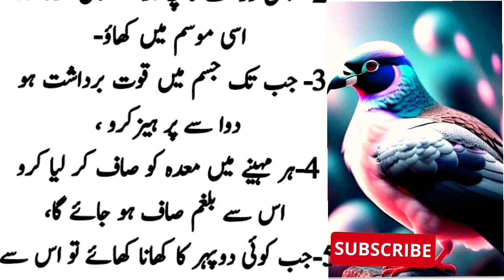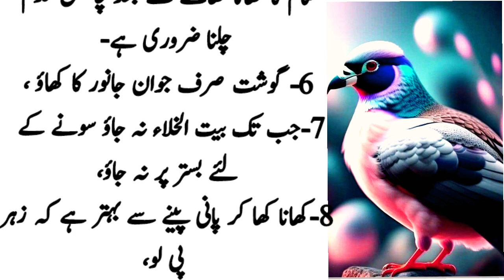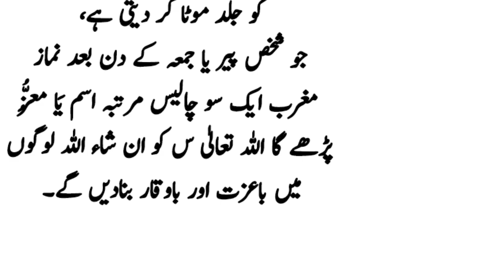Hakeem Luqman ke Desi Nuskhe|Secrets oF Hakeem Luqman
Welecom to"RH totkay"Channel We Upload Daily Best Tips and Totky